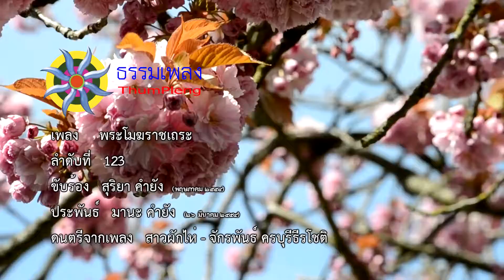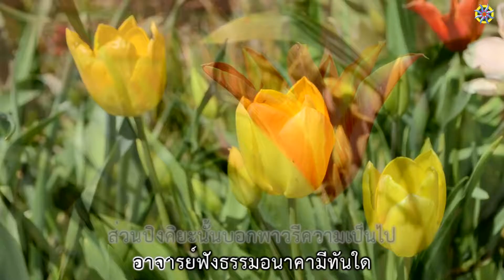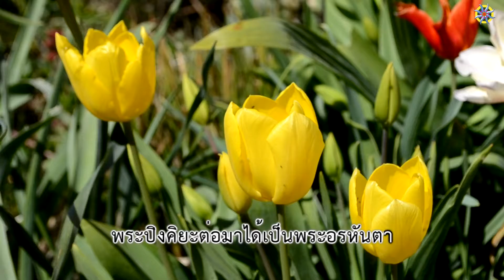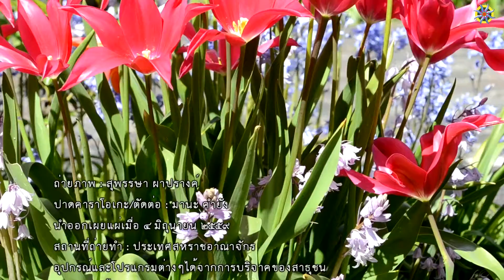เพลง พระโมฆราชเถระ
123.พระโมฆราชเถระ
 26 มีนาคม 2554

ท่านโมฆราชเป็นพราหมณ์เมืองสาวัตถี
เตวาสิกพราหมณ์พาวรีหนึ่งในศิษย์สิบหกคน
อาจารย์ส่งไปปุจฉาพระทศพล
จะขอถามคนต้นต้นพระทศพลห้ามท่านไว้

ถามปัญหาคนที่สิบห้าปุจฉาว่าทำอย่างไร
ให้พ้นพญามัจจุราชคือความตาย
องค์พระพุทธาพยากรณ์แถลงไข
ท่านจงถอนความสนใจว่าตัวใครเพียงว่างเปล่า

* ท่านฟังธรรมาได้อรหันตาในทันใด
ขอบวชกับพระจอมไตรพระสัมมาสัมพุทธเจ้า
เอตทัคคะผู้ครองจีวรที่หมองเศร้า
องค์พระพุทธเจ้าท่านยกย่องเอาไว้

สิบห้ามาณพฟังธรรมาบวชพระพลัน
ส่วนปิงคิยะนั้นบอกพาวรีความเป็นไป
อาจารย์ฟังธรรมอนาคามีทันใด
พระปิงคิยะต่อมาได้เป็นพระอรหันตา

(ซ้ำ *)

พระโมฆราชเป็นเอตทัคคะ
ผู้ครองจีวรพระ ที่เศร้าหมองกว่าใคร
ท่านนิพพานแล้วดวงแก้วสว่างสดใส
ขอก้มกราบด้วยใจพระโมฆราชเถระ